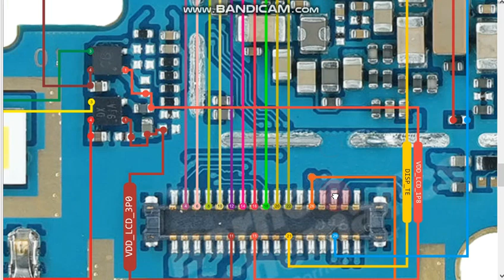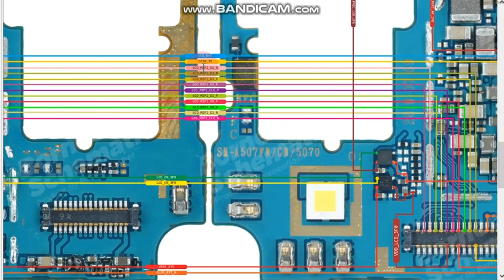sm a507 lcd jumper ways Samsung galaxy a50s lcd not working solution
sm a507 lcd jumper ways Samsung galaxy a50s lcd not working solution mobile schematic diagram all mobile hardware and software india technology Indian technology